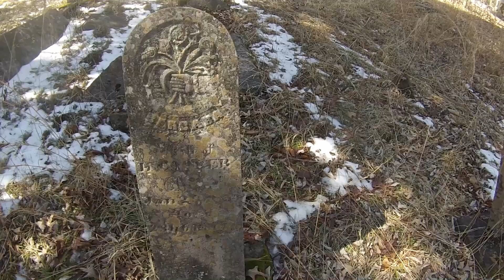Buffalo River Trail Pruitt to Erbie March 2015 [ HD Video ] - JoplinOutdoors.com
Thank you for liking and sharing the outdoors with us!

Recommended:
Guide Book: amzn.to/39Qg2G1

Please help us protect locations like this by picking up litter and reporting people who leave graffiti on rocks and trees.